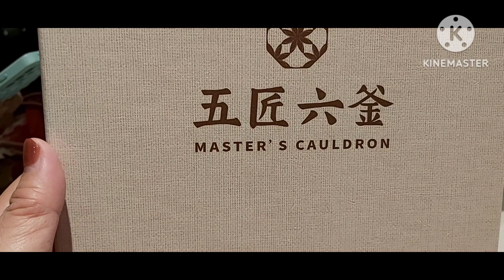AIRSIDE RESTAURANT AT KAI TAK || HONG KONG